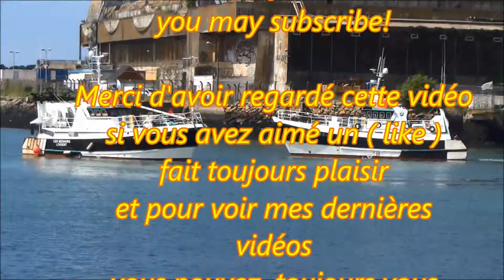port ; bateau de pêche ; lorient ; le dolmen ; les menhirs ; étoile polaire ; bretagne ; france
port de pêche de lorient , grand bassin . quelques bateaux et des travaux . dans le morbihan  en bretagne ( france ) .